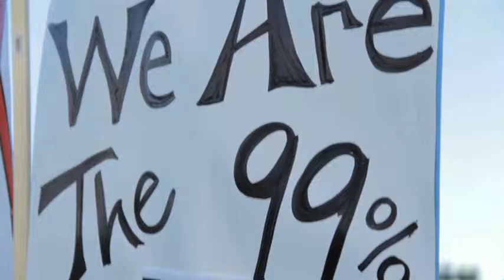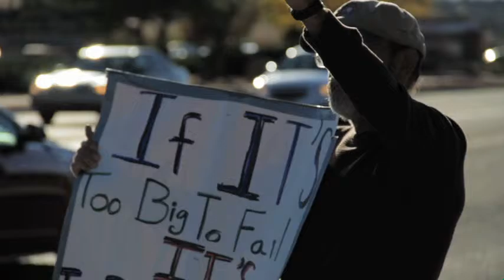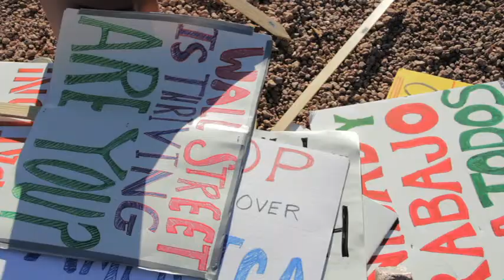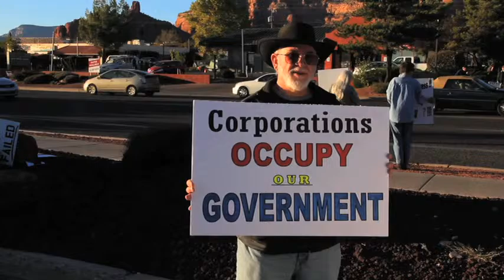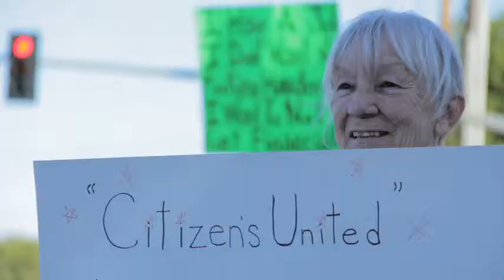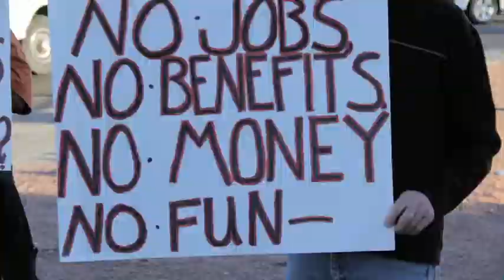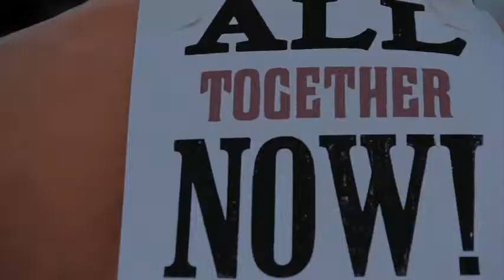99% Movement by Ben Fama Jr.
This is a student short documentary on the 99% movement, filmed in Sedona and Cottonwood, AZ.

Directed and Edited by Ben Fama Jr.